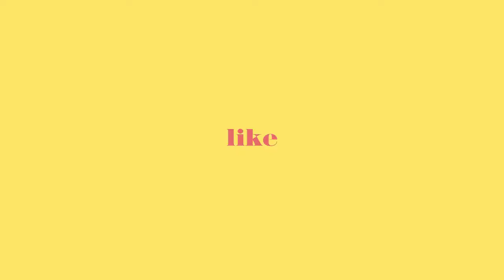QUARANTINE MAKE UP || Make Up DiRumahAja Pakai Produk Lokal - Agatya Laksmi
Hai, semuanya!
Kenalin, namaku Agatya. Salam kenal ya! (≧◡≦)

Ini merupakan video pertama aku. Di video ini aku bikin tutorial make up buat kalian yang work from home, kuliah online, rapat online, dan sebagainya. Walaupun di rumah, aku tetep suka pakai make up karena kalau gak pake make up tuh rasanya pengen rebahan padahal banyak hal yang harus dikerjain. Ada yang sama kayak aku gak?

Nah, makanya aku ngasih tutorial make up biar kalian tambah semangat walaupun beraktivitas di rumah. Di video ini aku pakai produk lokal dengan harga terjangkau.
Semoga membantu.

✧Products Used✧
Make Up Products:
- Fanbo Fantastic Brow Pencil (Brown)
- Emina Pore Ranger
- Pixy 4 Beauty Benefits BB Cream (03 Beige)
- Pixy 4 Beauty Benefits Concealing Base (01 Natural Beige)
- Emina Cheek Lit Cream Blush (Pink)
- Wardah Everyday Luminuous Face Powder (Natural)
- Mizzu Alter Ego Contour & Highlight Kit (Banana)
- Madame Gie Silhouette Eyeliner (Black)
- Wardah Perfect Curl Mascara
- Implora Cheek Blossom Blush (Coral Peach)
- Implora Urban Lip Cream Matte )02 Terracotta)

Make Up Tools:
- Fanbo Perfect Bounce Beauty Blender Tear Drop
- Bamboo Brush
- Focallure Brush
- Miniso Eyelash Curler

Softlens:
I-Dol Roze Nudie Brown

Love,
Agatya Laksmi